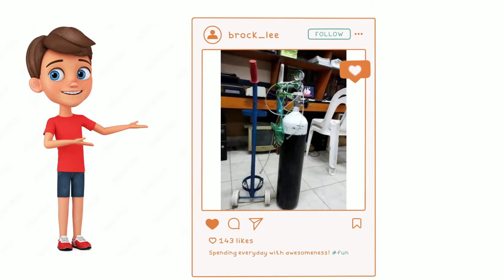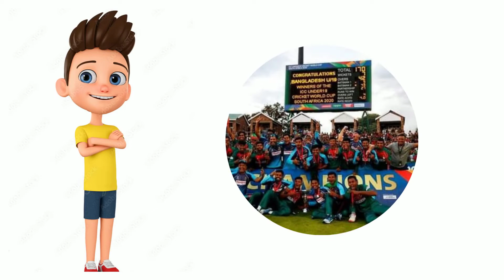করোনার তৃতীয় তরঙ্গের মধ্যে COVIDIOTS কারা? Vaccination Drive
সবচেয়ে সাধারণ উপসর্গসমূহ:
জ্বর
শর্দি
ক্লান্তি
স্বাদ বা গন্ধ হারানো
কম সাধারণ উপসর্গগুলি:
গলা ব্যথা
মাথা ব্যাথা
ব্যথা এবং যন্ত্রণা
ডায়রিয়া
ত্বকে ফুসকুড়ি বা আঙুল বা পায়ের পাতার বিবর্ণতা
চোখ লাল হওয়া বা চোখ জ্বলা